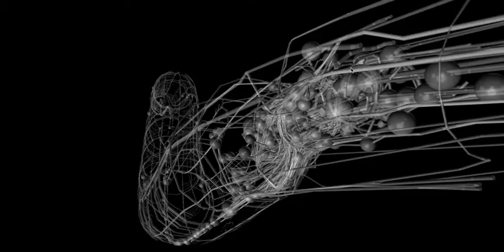C. elegans connectome exploration via OpenSourceBrain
A brief tour of the c. elegans connectome via the viewer on Open Source Brain Courtesy of the OpenWorm project